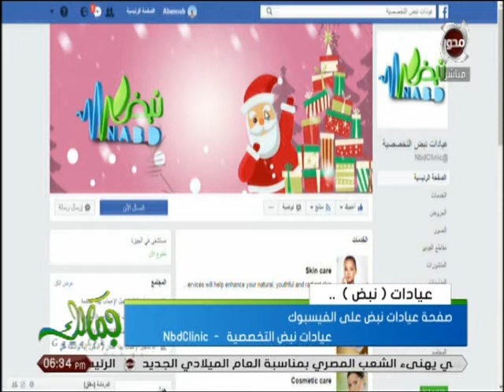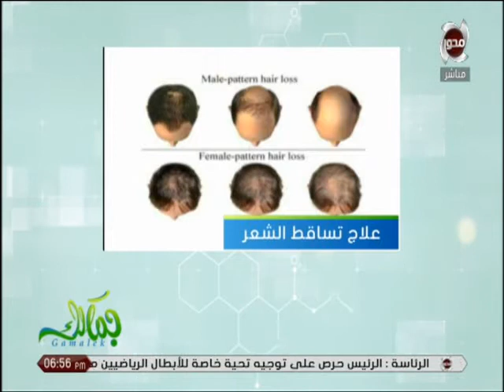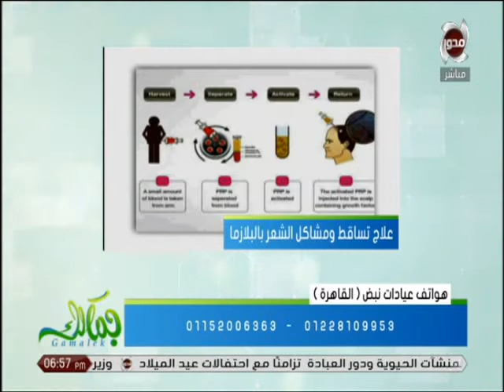كل ما يخص جمالك وجمال بشرتك مع د. شيرين السيد